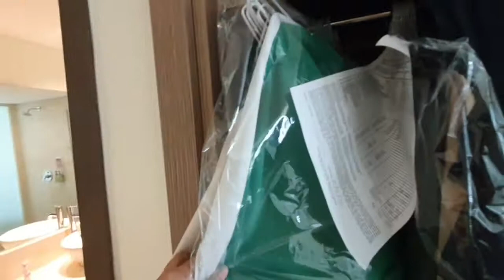Review kamar hotel yang berantakan!!